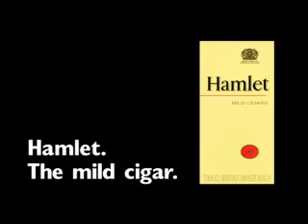Ferrari driver gets owned